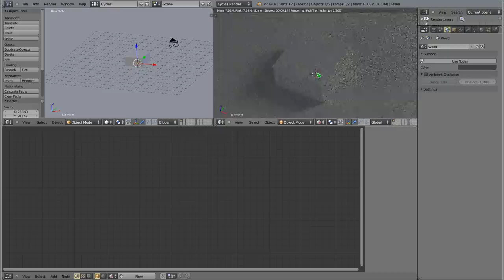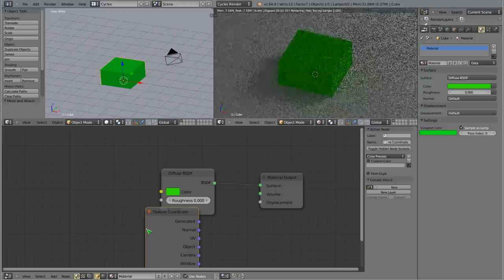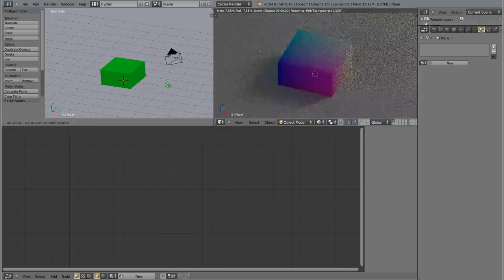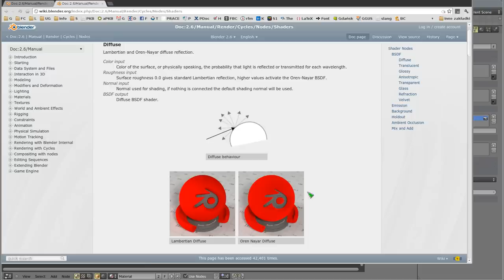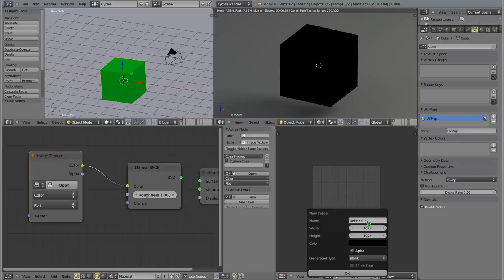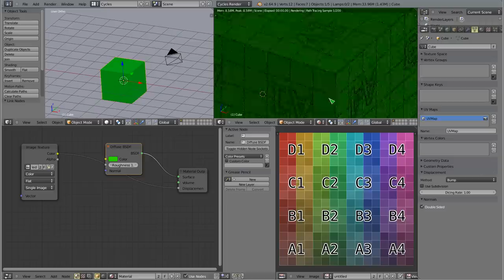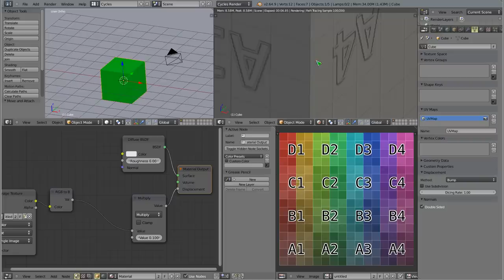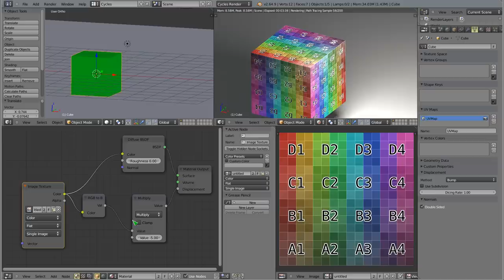Polski Kurs Blendera: Cycles - materiał Diffuse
Witam! W materiale wideo przedstawiam szczegóły na temat materiału Diffuse, który jest podstawowym i domyślnym materiałem w Cycles. Omawiam też mieszanie kanałów wektorowych oraz RGB i pokazuję efekty na kostce. No i wyjaśniam co oznacza skrót BSDF w shaderach Cycles.